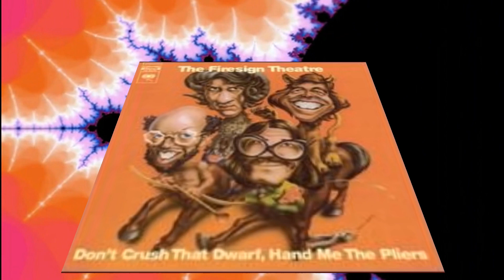Pep Rally - Firesign Theater